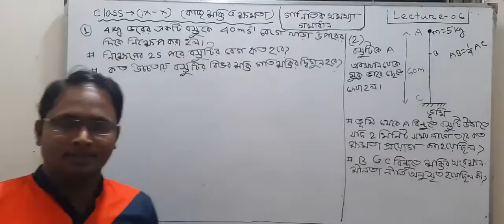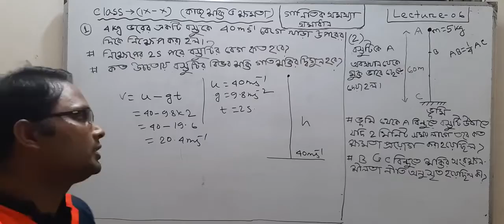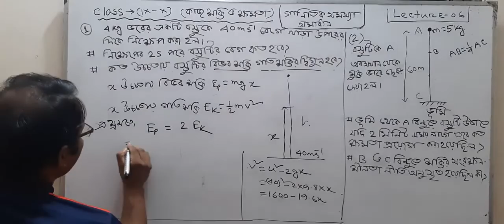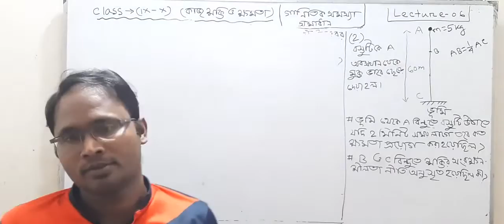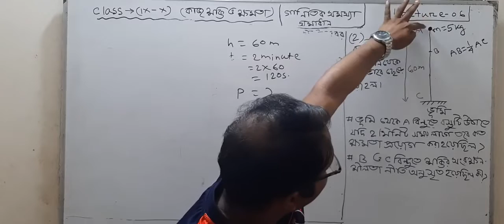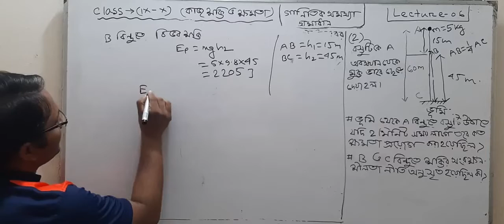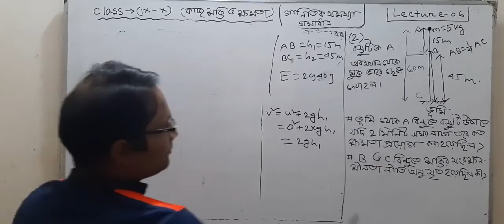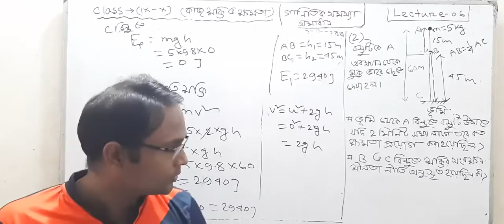গাণিতিক সমস্যা পদার্থবিজ্ঞান ৯ম ও ১০ম শ্রেণির শিক্ষার্থীদের জন্য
Education & Entertainment with Azad